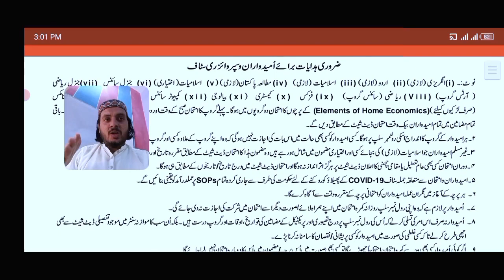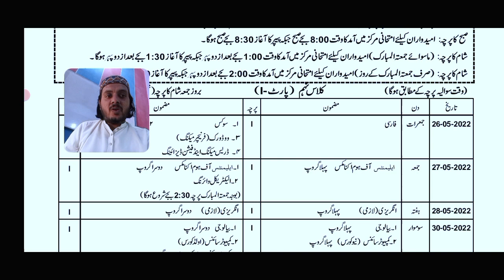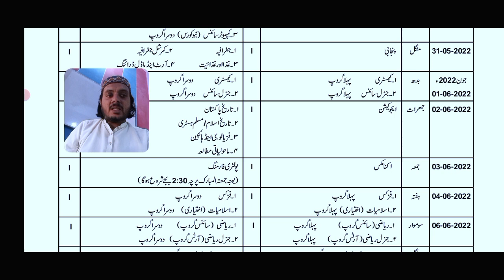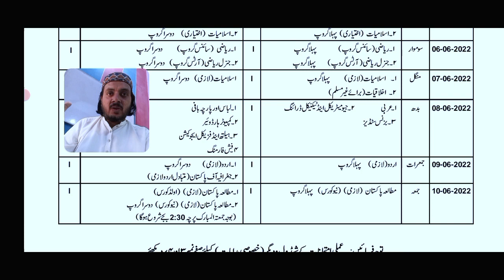Date Sheet 9th Class Board Exam 2022|Class 9 Final Date sheet|Date sheet All Boards-9th Date sheet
In this video Discussion about 9th class Board Exam 2022 Final and Official Date sheet which issued by Punjab Boards Online.

9th Science and Arts Date sheet Board Exam 2022 Online|Date Sheet 2022 CLASS 9|All Punajb AJK Boards

9th Science and Arts Date Sheet Exam 2022 -Class 9 Date sheet Punjab Boards Online-Papers Date

9th Class Date sheet Board Exam 2022
Board Exam 2022 Date sheet class 9
Matric Date sheet Board Exam 2022
9th class Science subjects Date sheet 2022
9th class Arts subjects Date sheet Exam 2022

9th Class Date sheet 2022,class 9 Board exam 2022 Date sheet,9th class science date sheet 2022,9th class arts date sheet 2022,9th Date sheet punjab boards online,9th official final date sheet 2022,9th date sheet 2022 bise lahore multan,9th date sheet 2022 Gujranwala Rawalpindi board,9th Date sheet DG Khan sahiwal board,Faisalabad bahawalpur ajk board 9th date sheet,9th datesheet,bcpm science,hbsa education,ilm ki dunya,carry shine,dear students,exam

9th class Date sheet Board Exam 2022 Bise Board Lahore

9th class Date sheet Board Exam 2022 Bise Board Multan

9th class Date sheet Board Exam 2022 Bise Board DG Khan

9th class Date sheet Board Exam 2022 Bise Board Sahiwal

9th class Date sheet Board Exam 2022 Bise Board Bahawalpur

9th class Date sheet Board Exam 2022 Bise Board Gujranwala

9th class Date sheet Board Exam 2022 Bise Board Faisalabad

9th class Date sheet Board Exam 2022 Bise Board Rawalpindi

9th class Date sheet Board Exam 2022 Bise Board Sargodha

9th class Date sheet Board Exam 2022 Bise Board Azad Kashmir